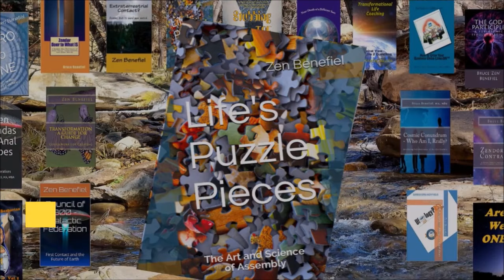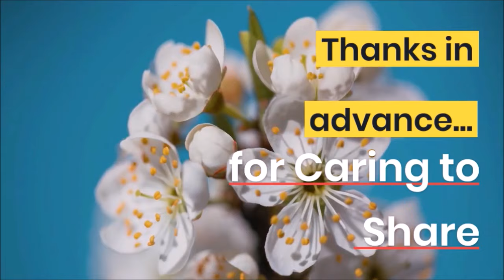Ep 95 Could One World Change Everything We Know? Novelist Guy Morris Tells All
One World in a New World with Guy Morris - Novelist, Retired Tech Executive

Retired from a 36-year executive career with Fortune 100 software, high-tech and global energy, Guy Morris has also been a published song writer for Disney Records, a patented inventor, a Coast Guard charter captain, an adventurer, and now, a self-published author of thrillers. Our conversation is extended due to the depth.

Not thinking about making a difference in the world, he just want to explore what was in it. Guy shares some of those exploration throughout this conversation, starting off with running away from home at age 13; life elsewhere couldn't be any worse.

Admitting he was terrified and yet tenacious, he spent many hours working the fields with migrant workers in California as a teen. His story is fascinating in its challenges, diversity and outcome.

A few years later, his life changed dramatically after a prayerful moment and inner prompting. Guy admits he didn't believe it at first, yet the synchronistic events around it turned him around. He says it was like closing your eyes and leaping off a cliff without splattering.

A few years later, he'd advanced from the 'stupid kid' he grew up being told he was to asking questions of a professor that were beyond any others in the class. His learning and project for his graduation was building a macro-economic model that got him a scholarship. It also beat the all the business school as well as the Federal Reserve.

Jobs ensued, first with IBM. Guy felt he was bereft of social and emotional stability and turned to substance abuse. His addiction caused an intense fear of being discovered, though he was good at hiding. During that period a cohort at Microsoft said to him he was one of those scary smart people, able to hide and perform.

In the transition away from the scary stuff and toward the smart stuff, Guy admits he'd completely ignored his creative, innovative and spiritual side in life. You will be intrigued by the balance of the conversation as we explore some really interesting areas you might not expect.

It was a nice set up in the first half of the conversation. The last half is a deep dive for sure and you won't have to come up for air. Instead you'll find some fresh air as we continue diving into the intricacies of exploring reality and prophecy.

Guy's Books:
The Last Ark: Lost Secrets of Qumran
SWARM: When Artificial Intelligence Decodes End Time Prophecies
Curse of Cortes: An abandoned billion dollar plunder. A forgotten sacred pilgrimage. A cursed family legacy